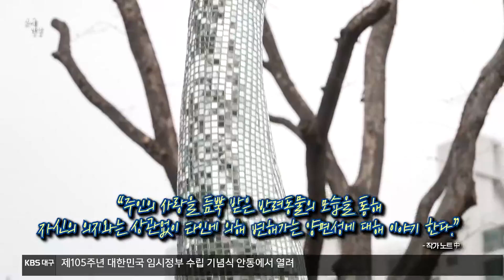[문예현장] 비정형큐브 야외조각전 ‘연결의 공간’ / KBS 2024.04.11.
대구 북구어울아트센터는 다음 달(5월) 26일까지 야외공원에서 비정형 야외조각전 '연결의 공간'을 진행합니다.

이번 전시는 전통적인 화이트 큐브 형태의 전시장이 아닌 비정형적이고 다채로운 야외 공간에서 자연을 배경으로 마련됐습니다.

관람객들은 24시간 자유롭게 조각 작품을 감상할 수 있고, 작가 역시 예술과 자연이 합쳐진 공간에서 작품이 시너지를 발휘하는 새로운 경험을 할 수 있을 것으로 기대됩니다.